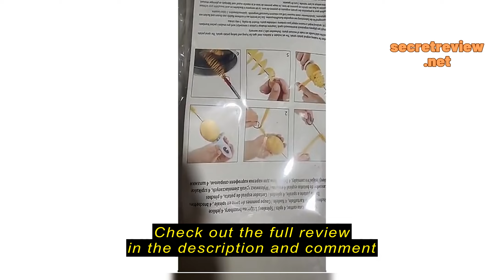Review 1 Set Creative Spiral Potato Cutter / Manual Slicer Fry Vegetable Spiralizer Maker / Stainle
1 Set Creative Spiral Potato Cutter / Manual Slicer Fry Vegetable Spiralizer Maker / Stainless Steel Sticks Chip Cutter Tools / Kitchen Accessories